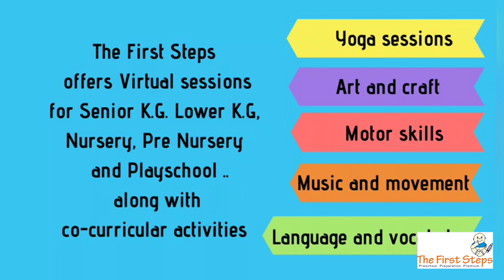Elocution on Traffic Policeman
Elocution on Professionals and Community Helpers - Traffic Policeman